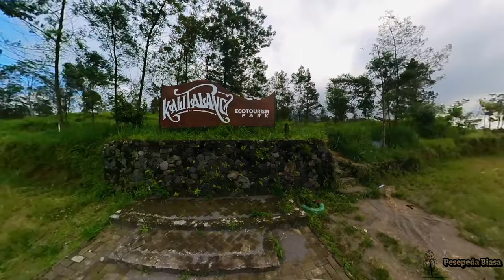Solo Ride ke Bukit Klangon Merapi dan Ekowisata Kalitalang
Perjalanan bersepeda menuju bukit Klangon Merapi dilanjut ke Ekowisata Kalitalang beserta tanjakan-tanjakan yang harus dilalui